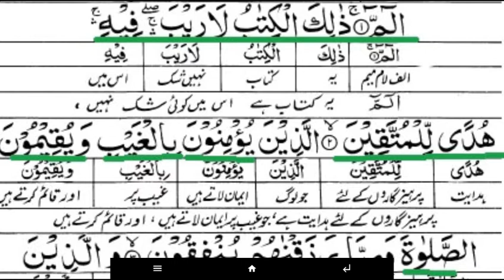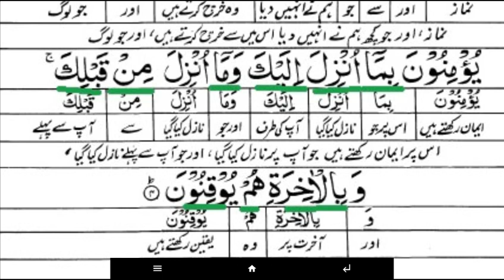Sura baqara Ayat NO.1 to 4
Sura Baqara Quran Pak ki madni Sura hay. Baray meharbani  aao Quran Pak nu samjh ke parho